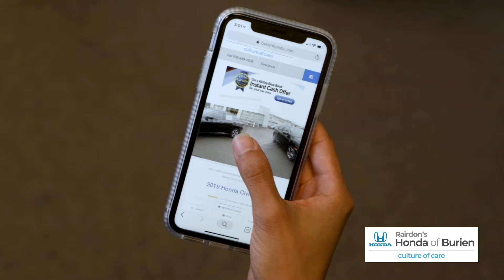Labor Day Savings EXTENDED | 0% APR on New* & Used** | Limited Time Only | Rairdon's Honda of Burien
Labor Day Savings are Extended All Month Long during the Honda Summer Sales Event at Rairdon's Honda of Burien!

Get 0% APR on Select New Hondas, like the 2021 Honda Pilot, Passport, or HR-V*. With over 225 new Hondas in stock, now is the best time to shop!

Plus, 0% APR is now available on Select Used Vehicles**! At Rairdon's you can get pre-approved in 30 seconds or less, with no Social Security Number needed and no impact on your credit score.

Visit us today, and join us in our quest to become the #1 volume Honda dealer in Washington State!

Rairdon's Honda of Burien
1st Avenue South
Burien WA, 98148

TERMS & CONDITIONS: *Honda 0% APR offer: 0% APR Available to well qualified customers on select and eligible 2021 HR-V, 2021 Passport, and 2021 Pilot Models. Other rates and payment terms available. Must finance through Honda Financial Services. Subject to credit approval with Honda Financial, vehicle insurance approval, and vehicle availability. Maximum amount financed of $25,000. Promotion cannot be combined with any other offer or incentive. Offer does not apply to leases. Must take delivery from retailer stock by September 30th, 2021, and finance through Honda Financial Services. A negotiable documentary service fee up to $150 may be added to the sale price or capitalized cost. Offer expires 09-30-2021.

TERMS & CONDITIONS: **0% APR on Select Used Vehicles: 0% APR for up to 60 months available to well qualified customers on select and eligible pre-owned vehicles (see dealer for list of eligible vehicles), APR is bought down from the bank's affiliated APR offer of 1.99%. Must finance through Wells Fargo and have 760+ FICO score to qualify. Subject to credit approval, vehicle insurance approval, and vehicle availability. Maximum amount financed of $15,000. APR on approved credit, other rates and terms available. May not be combined with any other offer or special. A negotiable documentary service fee up to $150 may be added to the sale price or capitalized cost. Offer expires 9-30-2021.